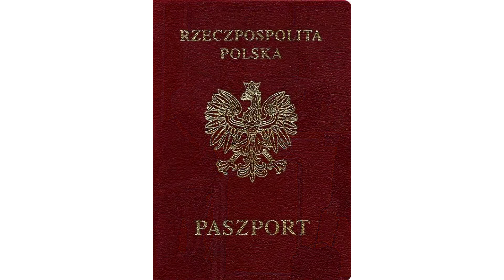Zegar rozwodowy. Godzina 10: Polubowne zawieszenie broni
dr Andrzej Fesnak, EFC® omawia sensowność, a właściwie konieczność polubownego zwieszenia broni po rozwodzie.